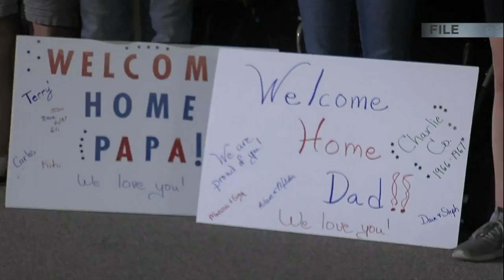430AM: Veterans honor flight takes off from Veterans Airport